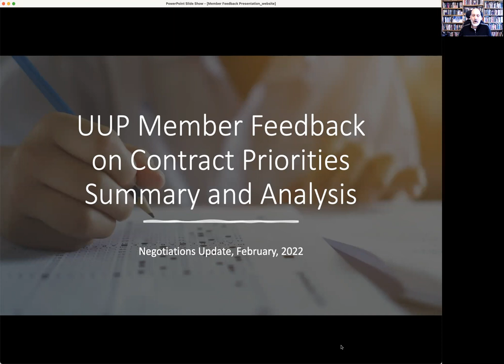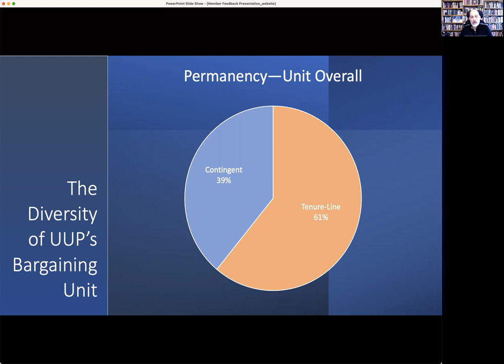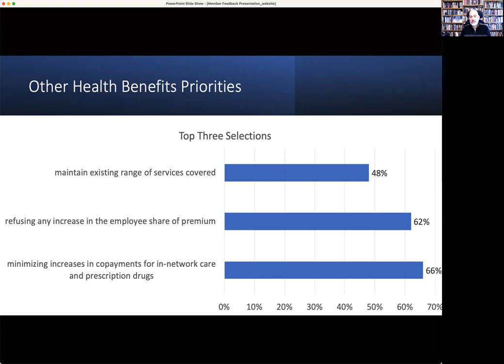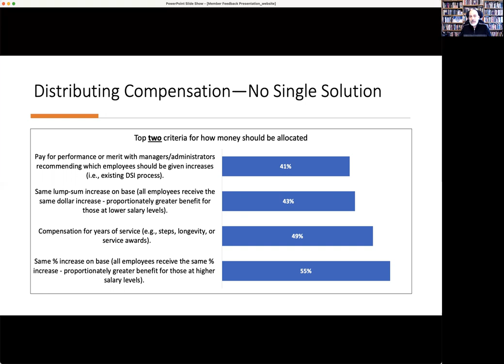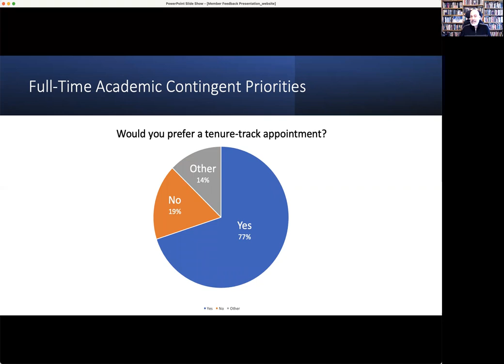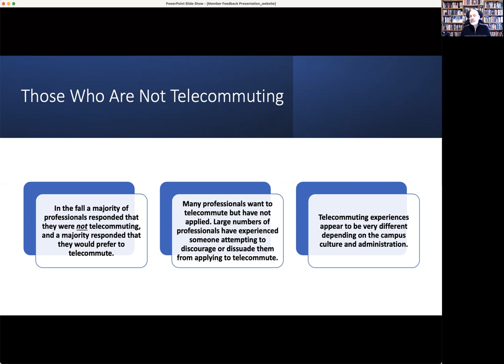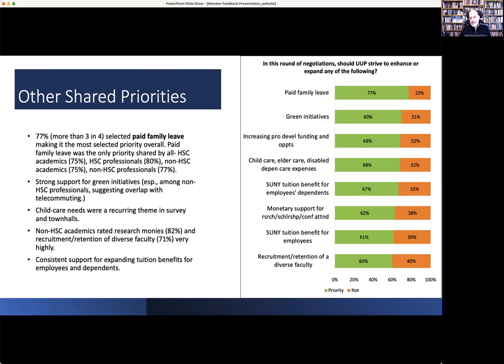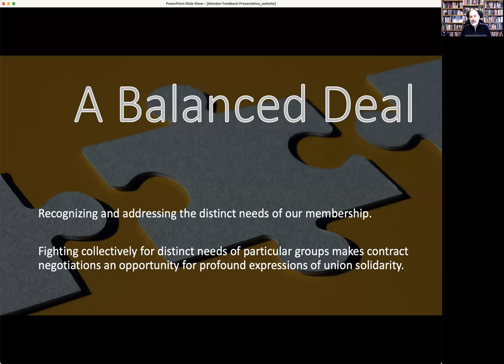UUP Negotiations Team - "UUP Member Feedback on Contract Priorities: Summary and Analysis"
UUP Chief Negotiator Bret Benjamin provides information and updates about UUP's preparation for contract negotiations with the state.